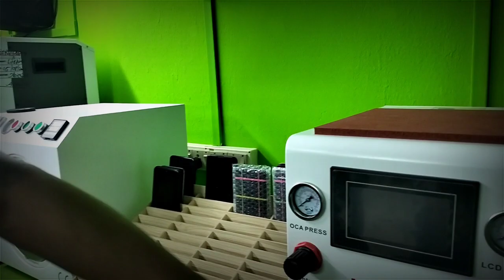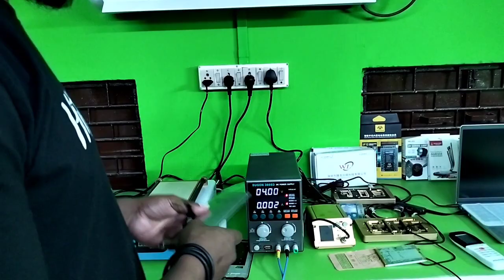Assamese Video - MS Mobile Service Jorhat || ৮০০ টকাত ম'বাইল ভাল কৰিব পাৰে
Contact - Gar Ali Jorhat ,Opposite Canara Bank, M.S Mobile Service